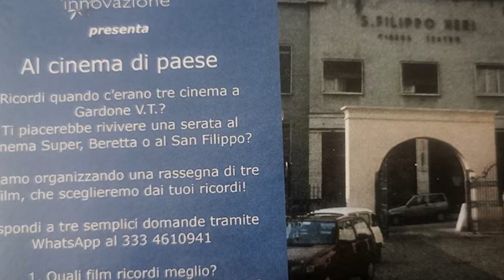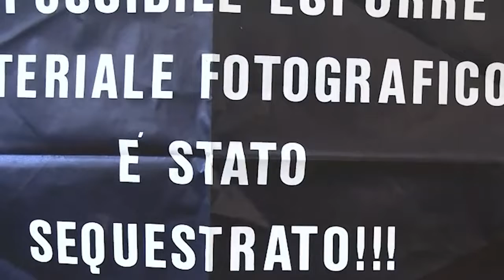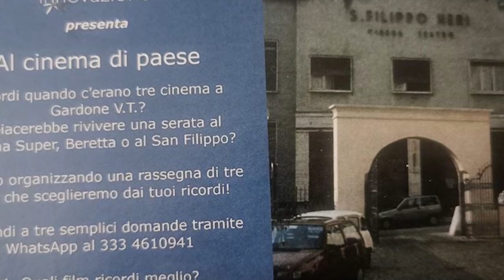UNA MOSTRA SUL CINEMA A GARDONE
AD INZINO UNA MOSTRA DI MANIFESTI CINEMATOGRAFICI DEGLI ANNI 50-70 PER RICORDARE L’ETÀ D’ORO DEI TRE CINEMA SAN FILIPPO-BERETTA E SUPER -
Ad Inzino una mostra di locandine e manifesti cinematografici degli anni 50 e 70 e la proiezione di tre film cult per ricordare l'età d'oro dei tre cinema del Comune di Gardone Valtrompia San Filippo, Beretta e Super.

GRAZIE!